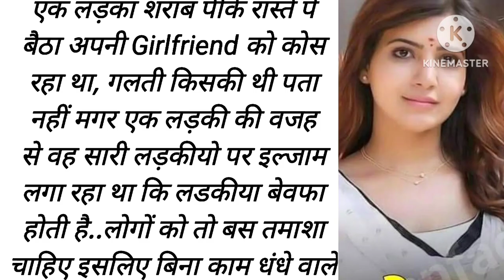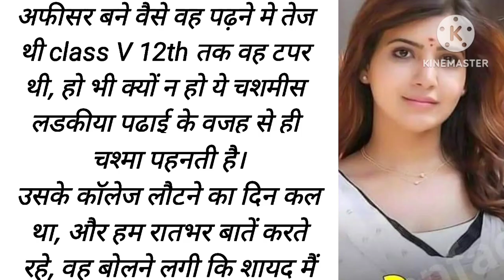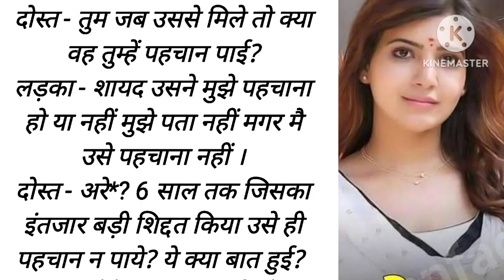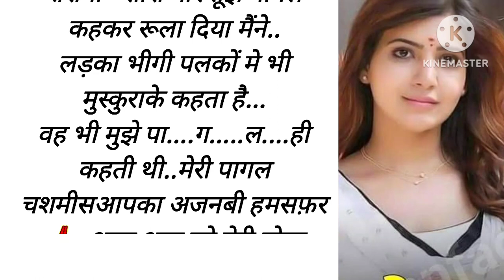एक मोहब्ब्त ऐसी भी जिसने हर प्रेमी को पिछे छोड़ा Hindi Stories ll suvichar imotional Story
एक मोहब्ब्त ऐसी भी जिसने हर प्रेमी को पिछे छोड़ा Hindi
Stories ll suvichar imotional Story
moral story
# Hindistory
# suvicharstory
# imotionalstory
# motivationalstory
# netikstory
# lessonablestory
# story
# haniyavoice
# sentimentl
# kedwasach
# morality #
# najiyavoice
# seekhdenevalistory
# lessonablestory
# lessonablestory